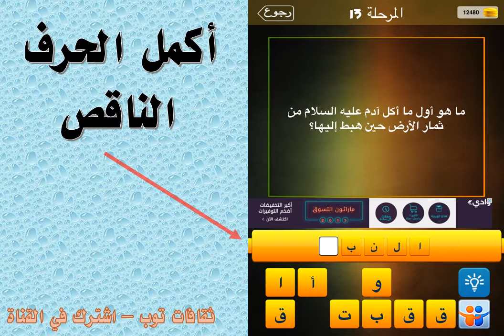ما هو اول ما اكل آدم عليه السلام من ثمار الارض حين هبط إليها ؟